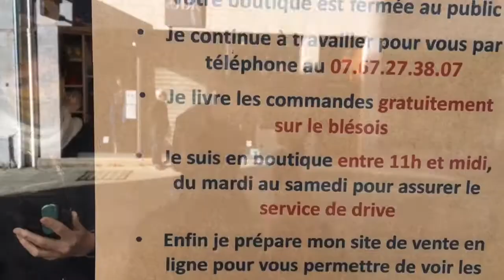VIDÉO. Vente de jouets à Blois : le retrait de commande pour patienter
La Cabane à Jouets est le seul magasin de centre-ville de Blois à proposer ce genre de produits. A l’heure de ce confinement de novembre 2020, Stéphanie Saulgeot, gérante du petit commerce, propose le retrait sur commande et la livraison pour tenter de maintenir son magasin à flots. Les clients répondent présents mais la commerçante n’a qu’une attente : rouvrir !